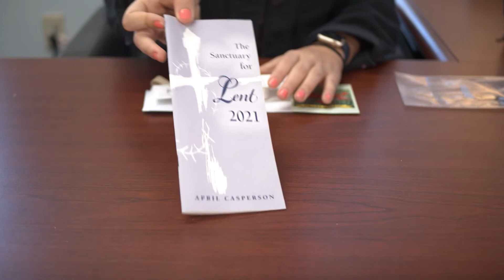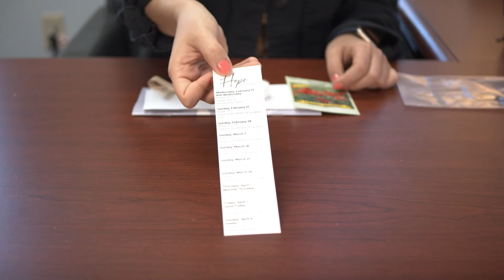Lent-at-Home Bags are Waiting for You!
Pastor Allee walks us through the Lent-at-Home bags available for every family in our congregation. You can pick up your bag in the front office anytime this week, and on Sunday, February 14th after worship or in our drive-thru pickup from 12:30 to 2:00pm.

In each bag you'll find:
-A cross tattoo for Ash Wednesday, and a reminder that, “dust we are, and to dust we shall return.”
-A Lenten devotional from The United Methodist Church, journeying us towards Easter as a unified (if far apart!) body.
-A Palm cross to hold on Palm Sunday, remembering the branches laid at Jesus’ feet.
-A votive candle to light during Good Friday services in honor of Jesus’ brutal death.
-A packet of sunflower seeds to plant on Easter Sunday, as a reminder of new life breaking forth all around us!
-A bookmark for your devotional time highlighting the journey we will take together in Worship through our sermon series.